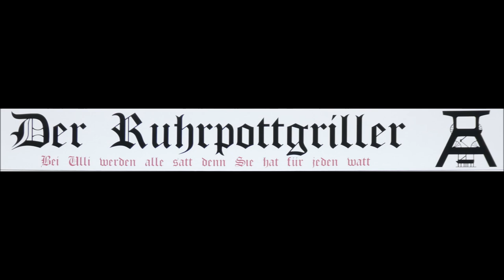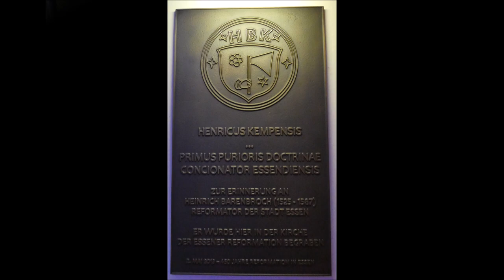Essen * Straßenkunst Festival 17.08.2024 * Teil 2 von 4